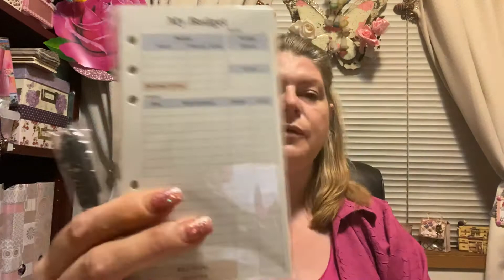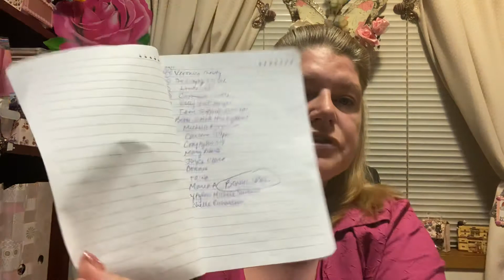August 30, 2021 And the WINNERS ARE…???❤️💕🙏🥰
Winners to Surprise Sunday Draw